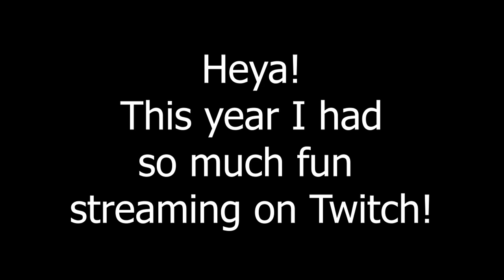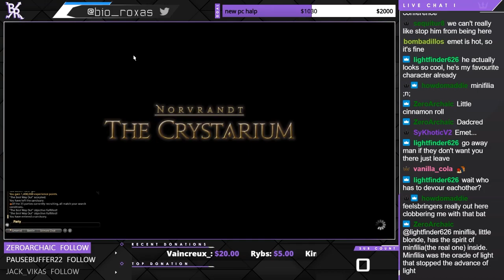Bio's best clips of 2021!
Thank you so much everyone for your support over on Twitch last year! Here are some of the best clips from 2021!